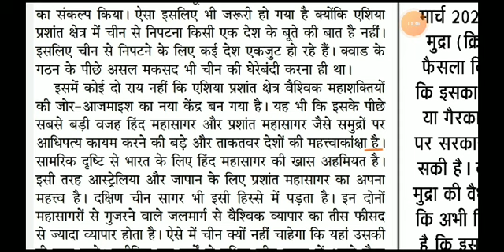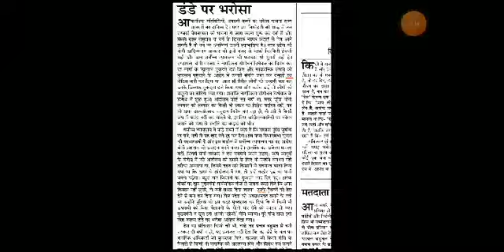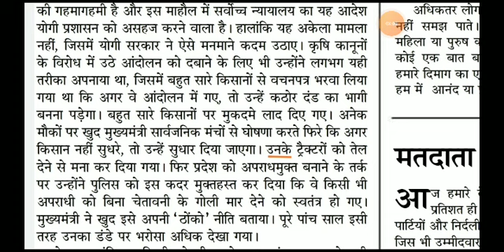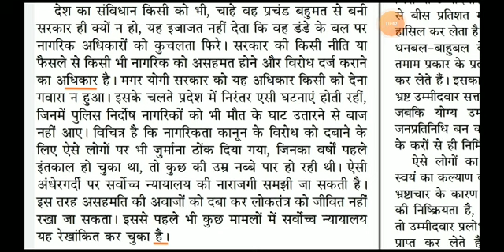Jansatta editorial || Hindi editorial dictation @110 WPM. #133 || High court || SSC || RSMSSB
Progressive Dictation
General Dictation
President's speech
DRDO Dictation.

Hindi Shorthand
SSC steno
SSC STENOGRAPHER
Learn stenography
Shorthand typing
Daily Dictation
80 WPM. Steno Dictation
80 WPM. Hindi Shorthand Dictation
80 WPM. Court Dictation
80 WPM. Legal Dictation

90wpm.
90 WPM. Hindi Dictation.
90 WPM. Legal Hindi. Dictation.
90 WPM Shorthand Dictation.
90 WPM Shorthand speech

100 WPM.
100 WPM.Dictation
100 WPM. Speech
100 WPM. Shorthand Dictation
100 WPM. Shorthand Dictation in Hindi
100 WPM. Editorial Dictation in Hindi
100 WPM News paper Dictation.

70 WPM. Hindi Dictation
75 WPM. Hindi Dictation
80 WPM. Hindi Dictation
85 WPM. Hindi Dictation
90 WPM. Hindi Dictation
100 WPM. Hindi Dictation
110 WPM. Hindi Dictation
120 WPM. Hindi Dictation
140 WPM. Hindi Dictation
150 WPM. Hindi Dictation
160 WPM. Hindi Dictation

80 WPM. LEGAL Dictation.
100 WPM. LEGAL Dictation
120 WPM. Legal Dictation